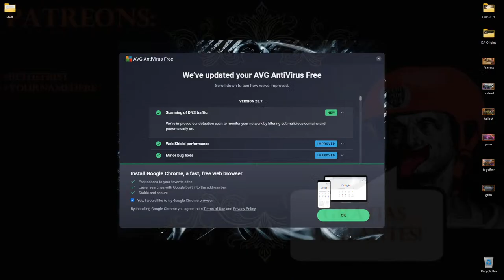[Special Caesar] Let's Play Grim Realms Ep 2 - Now dig men, dig with all your might!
Grim realms is a survival, colony sim, fantasy game in which you muse guide your villagers as they struggle to stay alive in a world overrun by the undead. Build and defend your homestead, dig into the earth for new materials and fight back the undead oppressors that rage throughout the land!
Grab your copy from Steam if you like what you